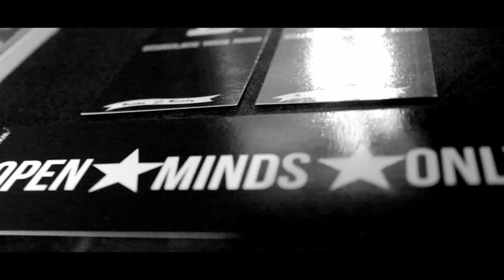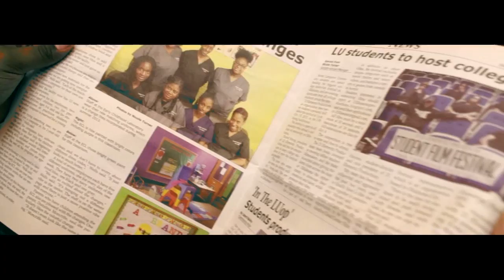FAITHFUL DISAPPOINTMENTS PART 5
21ElementzProductions.Blogspot.com (Web Series)
Music Credits;
Darius Holland Sad Moment,Farewell
ILL G- No More Prod. Young Chop, Jallow - Do It For Me